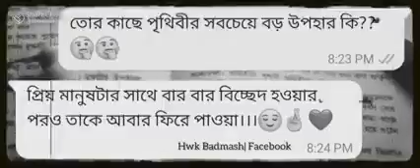3 December 2021